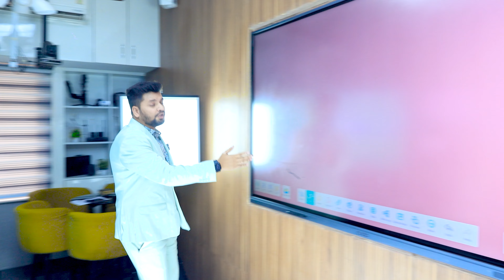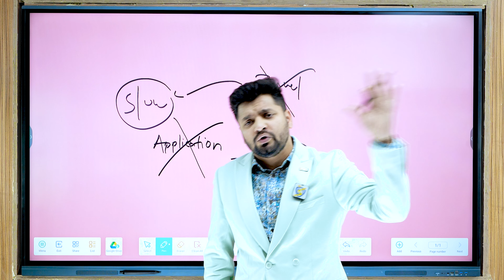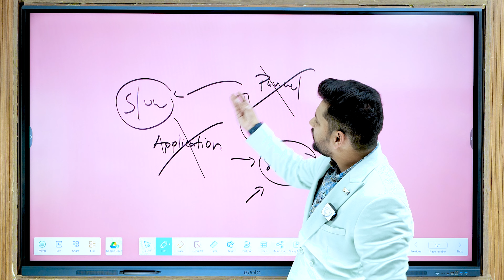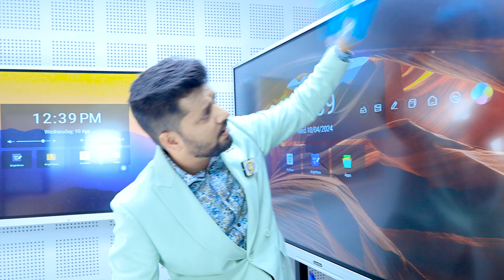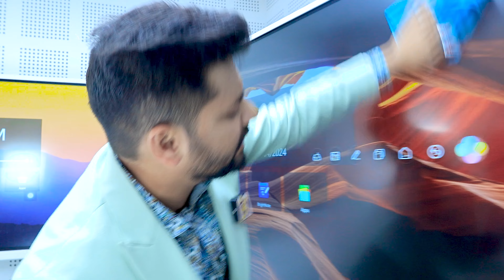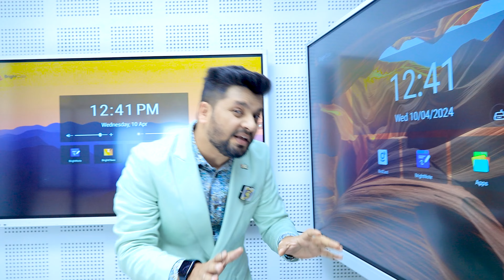अब आपका Digital Board कभी नहीं होगा Old | Maintenance, Cleaning, Updates Explained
Discover the Ultimate Digital Board Solution! 🖥️ From hassle-free maintenance to seamless software updates, this video covers it all. Say goodbye to outdated boards and hello to perpetual innovation!
digital board cleaning
how to clean digital board
studio setup for teaching
best camera for online teaching in india
digital panel cleaning
digital board cleaning tips
cleaning smart panel
clear touch digital board cleaning,
digital board cleaning guide
how to cleaning digital board
how to care digital board
digital board care
how to care digital panels
smart board
intrective panal ki care kese kare
new digital board
digital board